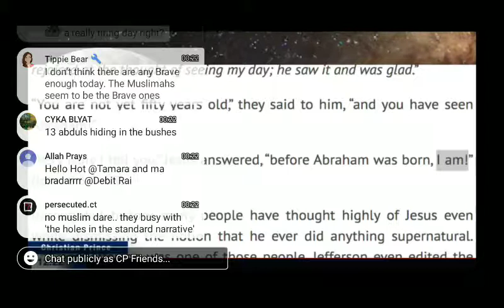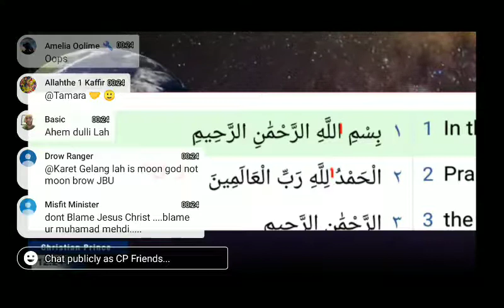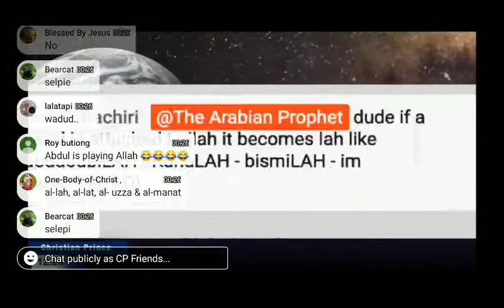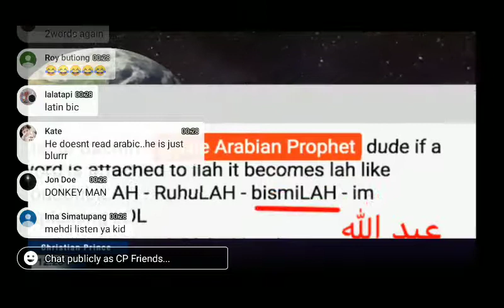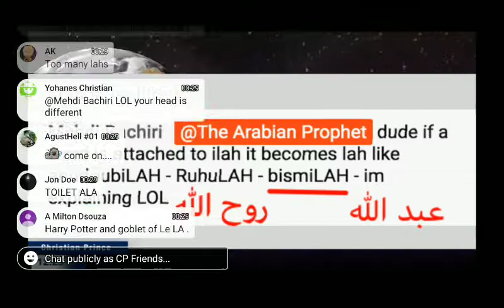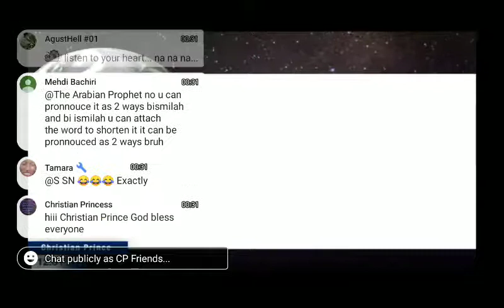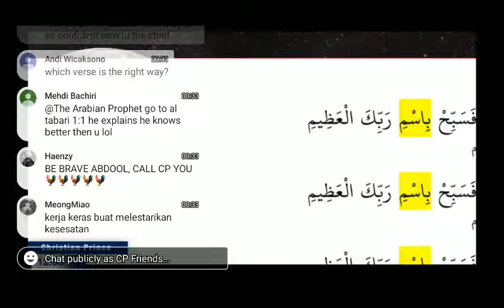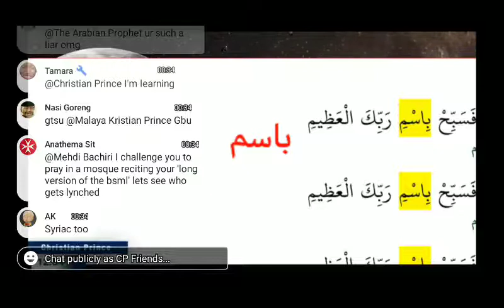CHRISTIAN PRINCE Live! ILAH Or AL-LAH? | according Qur'an Al-Lah means Moon God?